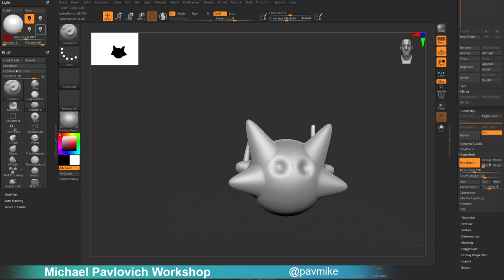ZBrush Core Short Sizzle, now with cat hair!! *cough